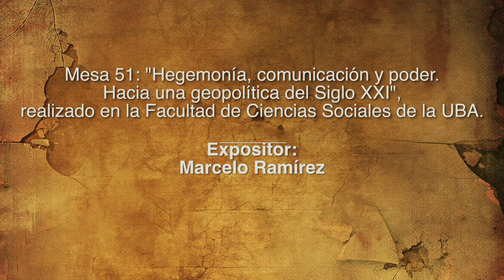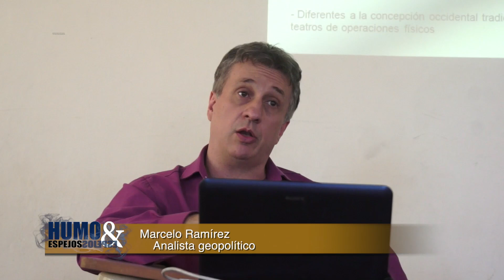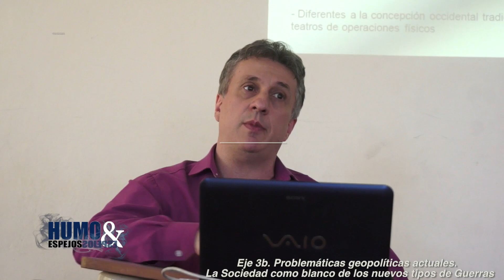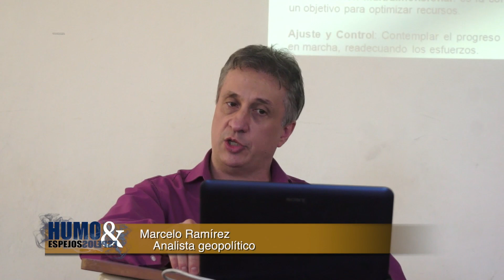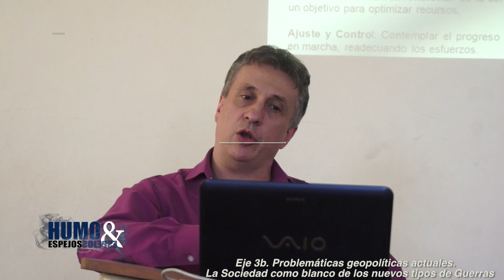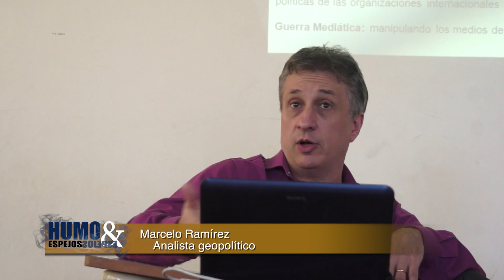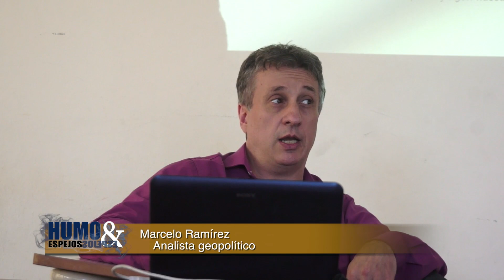Marcelo Ramírez: La Sociedad como blanco de los nuevos tipos de Guerras.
Mesa 51 "Hegemonía, comunicación y poder. Hacia una geopolítica del Siglo XXI", a realizarse en la Facultad de Ciencias Sociales de la Universidad de Buenos Aires.

Eje 3b. Problemáticas geopolíticas actuales.

Expositor:
Ramírez, Marcelo.
Tema:
La Sociedad como blanco de los nuevos tipos de Guerras.

Introducción a las nuevas formas de guerras, sus bases de acción, objetivos trazadas y metodología empleada para un ataque sobre una nación, incluyendo a la sociedad civil dentro de un marco que lo hace difícil de percibir por las mayorías.